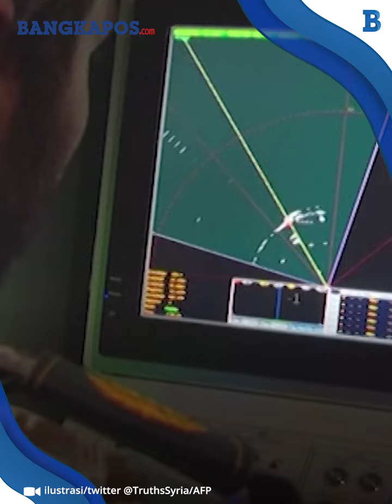Pernah Disebut Haram, Program Nuklir Iran Aktif jika Diancam dan Jadikan Zionis Sasaran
BANGKAPOS.COM - Iran ancam bakal bikin bom nuklir, yang menyasarkan Israel jika negara Zionis itu mengancam eksistensi negara Asia Barat itu.

VP: Hermansyah